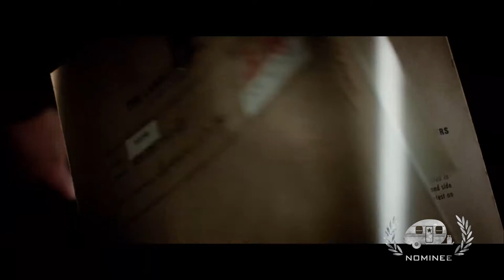Pan "Tick Tock": Nominee Best Music GTA16 (2015)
16th Annual Golden Trailer Awards Best Music Nominee (2015)
Pan "Tick Tock"
Studio: Warner Bros.
Trailer House: TRANSIT